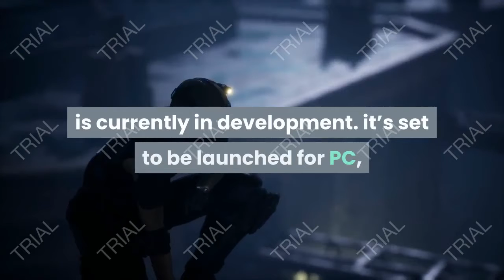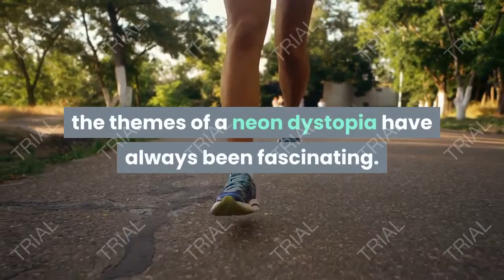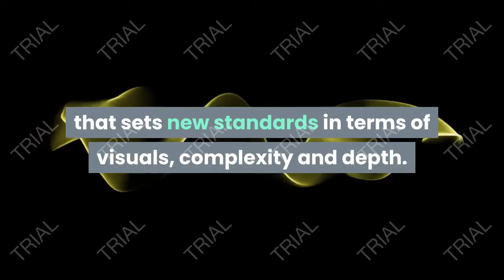cyberpunk 2077 review playstation 4 open world action adventure story set in night city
cyberpunk 2077 review : Cyberpunk 2077, a replacement game from CD Projekt, is currently in development. it’s set to be launched for PC, Xbox 360, PlayStation 3, Wii U, and Windows sometime in late 2020, with Stasis following shortly after within the autumn of that year. As its name suggests, it’s set in an alternate version of the longer term , where cyberpunk elements are getting more prominent. If you’re curious about playing a game like this, read on to seek out out more!

You play as either a hacker bounty hunter or policeman who has been assigned to research a series of murders. the most character is named Jensen, who happens to possess a cyberpunk style haircut and appearance . You’ll be playing as him within the cyberpunk cyberworld called Augmented World. during this world, cybernetics are advanced to such an extent that it’s almost sort of a dream.

Introducing about cyberpunk 2077 review
Cyberpunk is one of my favorite sci-fi subgenres. From Blade Runner to Neuromancer, the themes of a neon dystopia have always been fascinating. And Trauma Team #2 definitely hits on some of the poignant themes of this subgenre. Anyone who’s a fan of cyberpunk will likely find Nadia’s inner struggle between morality and money familiar, but with the way Bunn writes this character, along with the gorgeous art, readers will still find this issue exciting.

cyberpunk 2077 review Details
Cyberpunk 2077 is an open-world, action-adventure story set in Night City

Product description
Platform:PlayStation 4 | Edition:Standard Cyberpunk 2077

Cyberpunk 2077 is an open-world, action-adventure story set in Night City, a megalopolis hooked in to power, glamour and body modification. You play as V, a mercenary outlaw going after a one-of-a-kind implant that’s the key to immortality. you’ll customize your character’s cyberware, skillset and playstyle, and explore a huge city where the alternatives you create shape the story and therefore the world around you.

LIVE IN the town OF the longer term

Enter the huge open world of Night City, an area that sets new standards in terms of visuals, complexity and depth.

STEAL THE IMPLANT THAT GRANTS life eternal

Take the riskiest job of your life and follow a prototype implant that’s the key to immortality.

ــــــــــــــــــــــــــــــــــــــــــــــــــــــــــــــــــ

cyberpunk 2077 review ign,
cyberpunk 2077 review reddit,
cyberpunk 2077 review copy,
cyberpunk 2077 release,
cyberpunk 2077 gameplay,
cyberpunk 2077 delay,
cyberpunk 2077 reddit,
cyberpunk 2077 trailer,
cyberpunk 2077 wallpaper,
cyberpunk 2077 multiplayer,
cyberpunk 2077 delayed again,